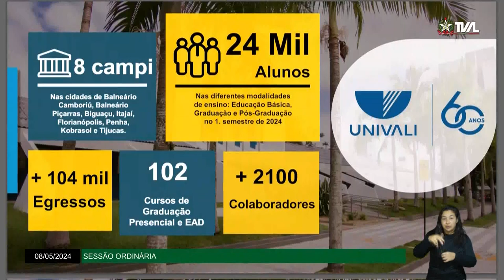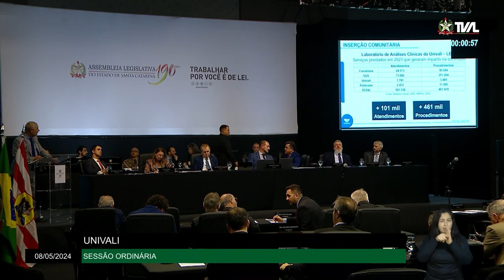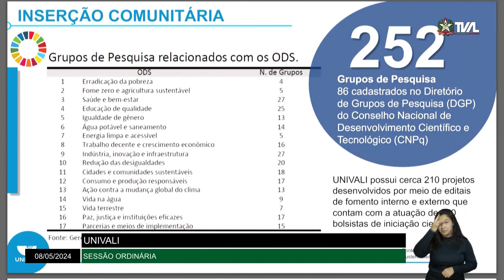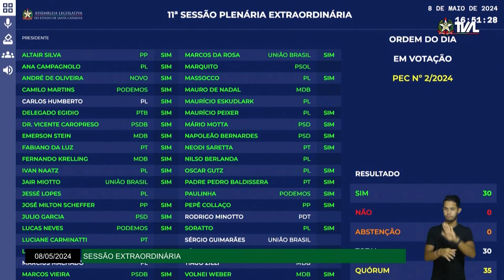Sessão Ordinária - Alesc Itinerante - Blumenau - 08/05/24